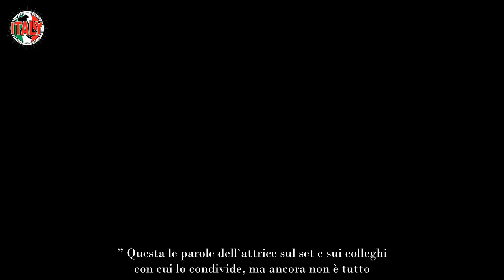Lolita Lobosco e il suo segreto le confessioni di Luisa Ranieri, cosa accade al vicequestore più fa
Continua la serie tv con Luisa Ranieri: Le indagini di Lolita Lobosco. L’attrice questa volta parla del suo personaggio e confessa cosa succederà al vicequestore.

Lunedì 11 marzo andrà in onda una nuova puntata de Le Indagini di Lolita Lobosco 3. Più precisamente la seconda puntata della terza stagione iniziata lo scorso 4 marzo. Questa nuova stagione comprende 4 puntate e il pubblico non vede l’ora di poterle vedere. Durante la prima puntata è comparso un nuovo personaggio, Leon, che sta per conquistare il cuore di Lolita.